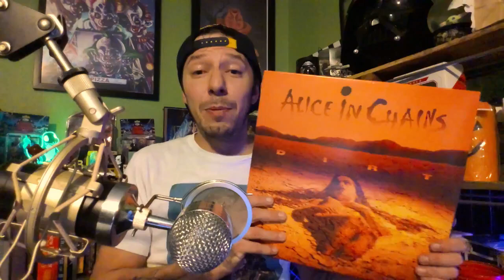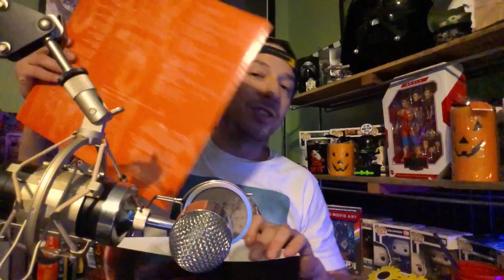New VINYLS added to the collection 🎵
Today I go over a couple new Vinyls I scooped up from one of my all time favorite Bands!!